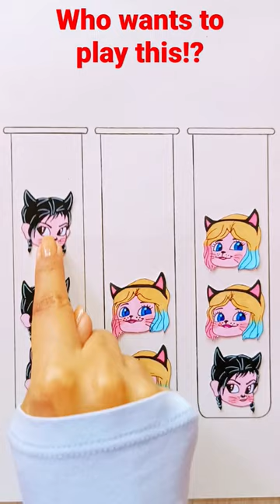Wednesday & Enid puzzle 🧩 diy ideas for beginners